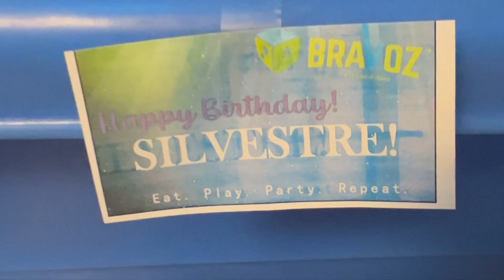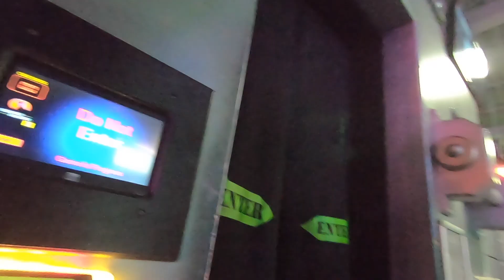Silvestre 8th Birthday Day @ Bravoz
Silvestre 8th Birthday Celebration at Bravoz